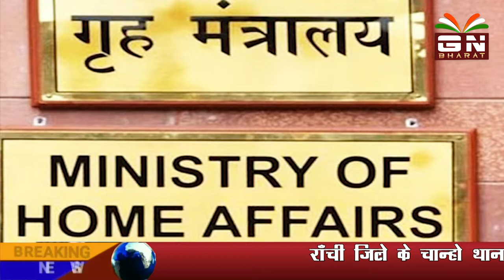सावधान ,आ रहा कोरोना का नया वेरिएंट ओमिक्रोन !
सावधान ,
आ रहा
कोरोना का नया वेरिएंट ओमिक्रोन !